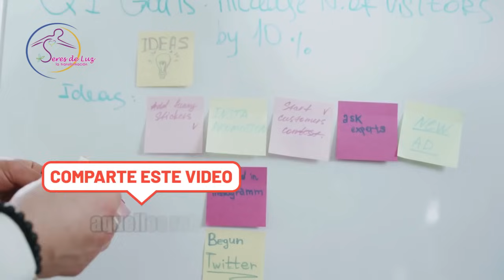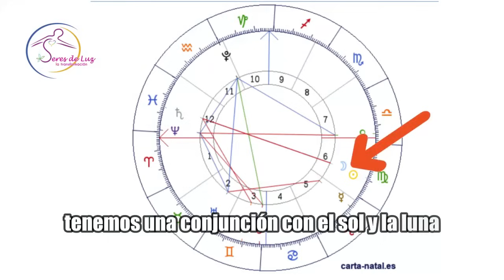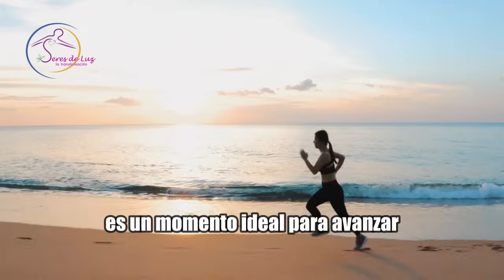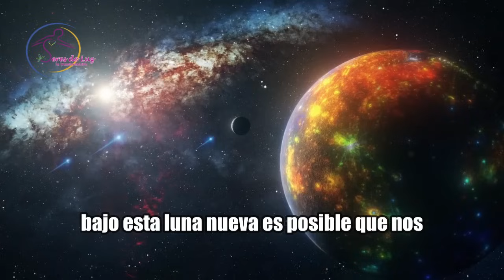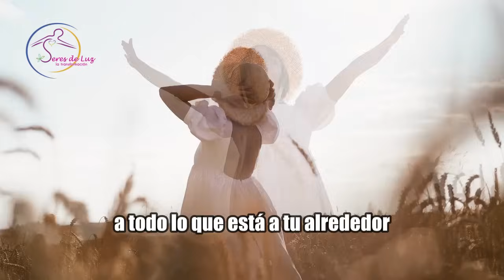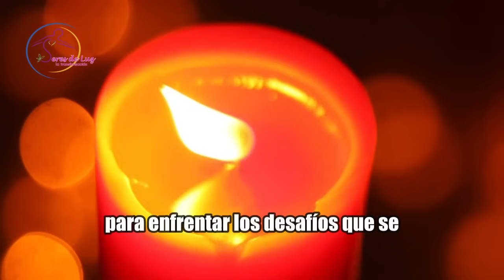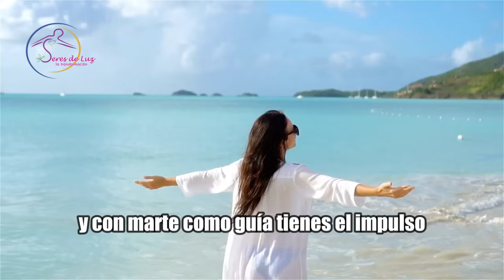LUNA NUEVA EN VIRGO 🍀 3 SEPTIEMBRE 2024 🌈 HOROSCOPO PARA TODOS LOS SIGNOS 🪬SERES DE LUZ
0:13 INTRODUCCIÓN
7:21 ARIES
8:10 TAURO
8:59 GEMINIS
10:05 CANCER
10:53 LEO
11:38 VIRGO
12:28 LIBRA
13:13 ESCORPIO
14:09 SAGITARIO
15:05 CAPRICORNIO
16:24 ACUARIO
17:23 PISCIS
18:19 CONSEJOS IMPORTANTES
20:19 RITUAL LUNA
Lo mas nuevo para ti con amor💖

🧘‍♀️MEDITACIÓN ESPECIAL SATURNO RETRÓGRADO 29 DE JUNIO AL 15 NOVIEMBRE  ESCUCHALA DEL 29 JUNIO AL 15 DE NOVIEMBRE 2024

🧘‍♀️MEDITACIÓN ACTIVA TU SER DE LUZ ILUMINACIÓN DE LOS 7 CHAKRAS GUIA PRACTICA DE 15 MINUTOS

🧘‍♂️VIAJA AL MUNDO DE LAS HADAS MANIFIESTA ABUNDANCIA CON LAS HADAS DE LA COCREACIÓN Y MANIFESTACIÓN

GRACIAS A TODOS LOS SUPER GRACIAS 🙌 LES AGRADEZCO CON AMOR Y LUZ POR SU APORTACIÓN AMOROSA💜🌈🌟✨GRACIAS🤗

💜 GRACIAS POR ACTIVAR LAS NOTIFICACIONES!!! PARA QUE NO TE PIERDAS NINGÚN VIDEO 💜💜💜💜🌈🌈🌈

TE MANDO UN GRAN ABRAZO LLENO DE LUZ Y AMOR ✨💜💜💜💜✨

Soy Lourdes Gaytán: Terapeuta cuántico angelical, Thetahealing angélico técnica crear desde el amor, Reiki angelical, PNL (programación neurolingüística),  Master clínica Hypnotherapist, Biodescodificación y Astrología y Numerología.
Maestra y canalizadora de la Formación Melkiebek técnicas Pleyadianas de sanación con símbolos, geometría sagrada y cristales de cuarzo, sanación cuántica a nivel ADN genético, reprogramación a nivel celular.